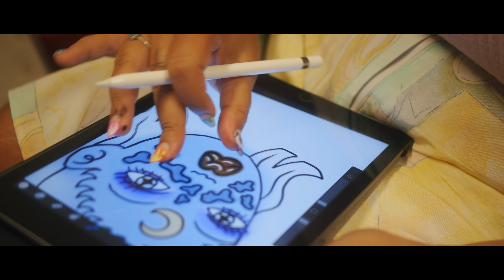MISOUK - Episode 5 : EMMA DI ORIO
Misouk ça ne se décrit pas, ça se regarde... ça se savoure...
Episode 5 : EMMA DI ORIO
CANAL+ ORIGINAL